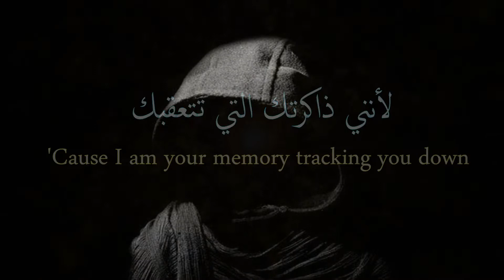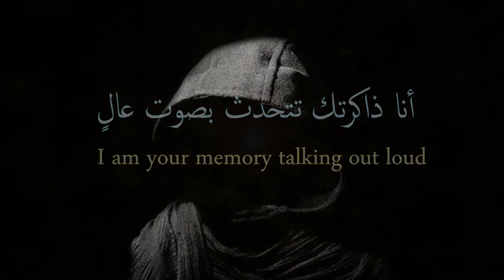NIVIRO Demons lyrics مترجمة NCS يالعربية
welcome to our channal ^_^
NCRS Collection

© Copyright Status:

background motion graphic free from

Lyrics: [Verse]
I am your memory talking out loud
Call us the angels from the underground
Dreams during day, yeah demons that we are
'Cause I am your memory tracking you down

[Pre-Drop]
I am your memory tracking you down
Let's go

[Pre-Drop]
Let's go

كلمات الاغنية بالعربية ترجمه مباشره من كوكل
كلمات: [الآية]
أنا ذاكرتك تتحدث بصوت عالٍ
اتصل بنا الملائكة من تحت الأرض
أحلام خلال النهار ، نعم الشياطين التي نحن عليها
لأنني ذاكرتك تتعقبك

[إسقاط مسبق]
لأنني ذاكرتك تتعقبك
أنا ذاكرتك تتبعك
دعنا نذهب

[قطرة]
لأنني ذاكرتك تتعقبك

[بيت شعر]
لأنني ذاكرتك تتعقبك

[إسقاط مسبق]
لأنني ذاكرتك تتعقبك
أنا ذاكرتك تتبعك
دعنا نذهب

[قطرة]
لأنني ذاكرتك تتعقبك